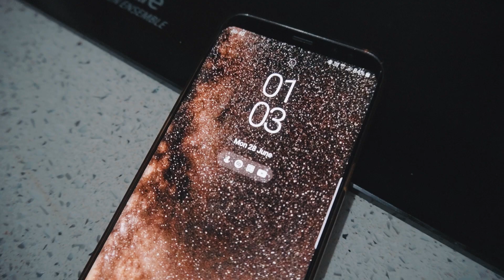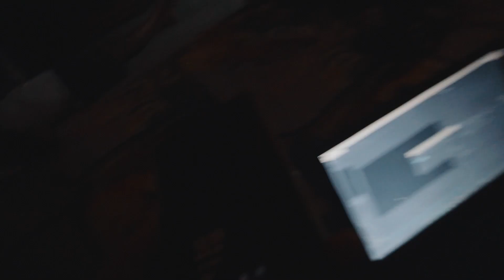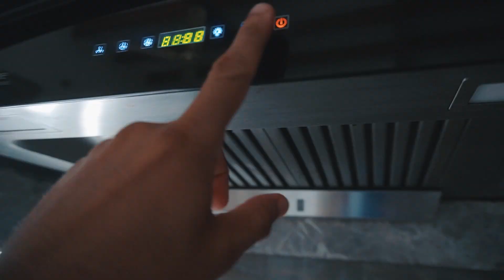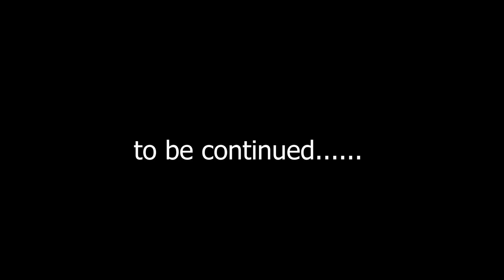FINALLY I'M GOING | NO CLICKBAIT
My Phone
1st Mic